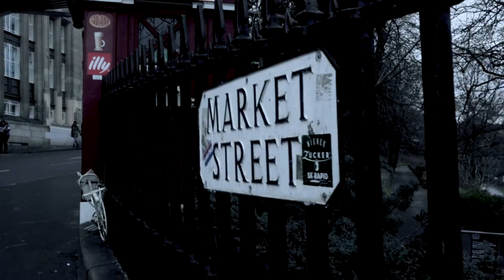An Edinburgh Christmas Vlog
Edinburgh is a stunning city and during the Christmas holidays, that beauty is multiplied with the addition of the Christmas lights and street markets. I couldn't resist heading into town with the camera and taking some shots at this time of year.